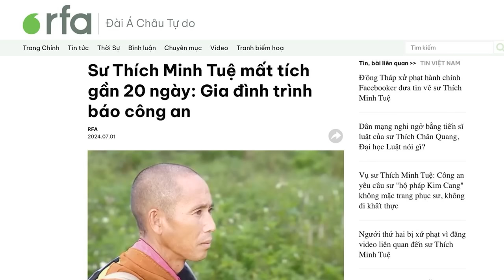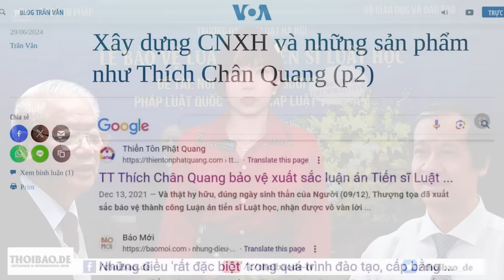Sư Thích Minh Tuệ mất tích gần 20 ngày: Gia đình trình báo công an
Sư Thích Minh Tuệ (thế danh Lê Anh Tú) đã mất tích gần 20 ngày, khiến gia đình lo lắng, gửi đơn cho cơ quan công an các cấp nhờ tìm kiếm tung tích của ông. Đây là lần “mất tích” thứ 2 của ông. Số phận ông và các đồng tu đang rất chông chênh, vô định, không loại trừ khả năng bị xử lý một cách tàn bạo, như nhiều vị tu hành không theo khuôn khổ của nhà nước, từng bị xử lý.